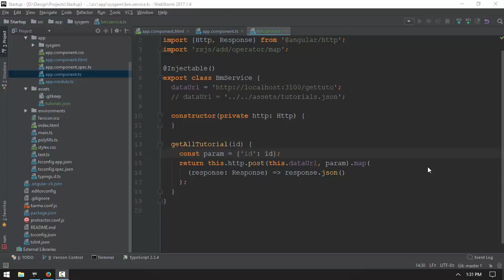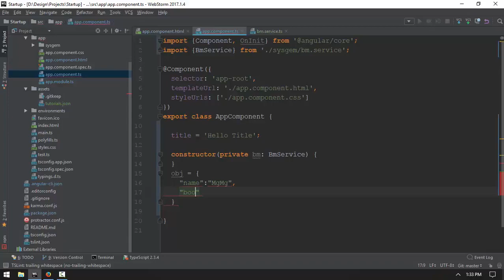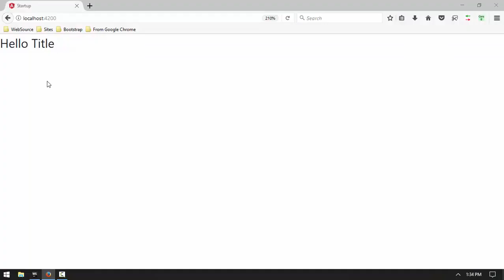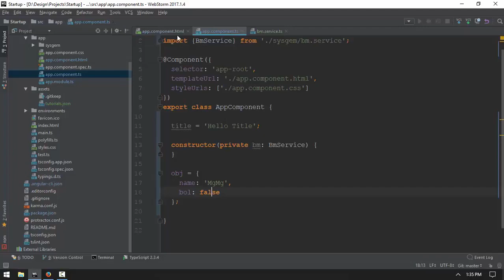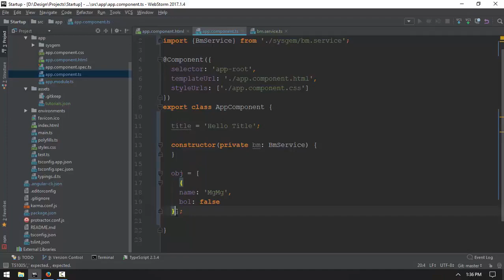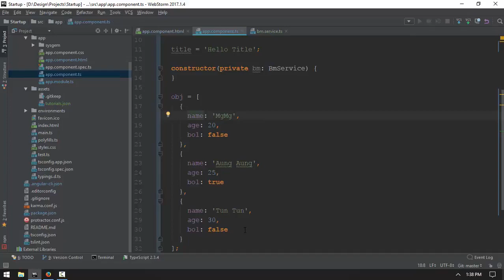037 More binding